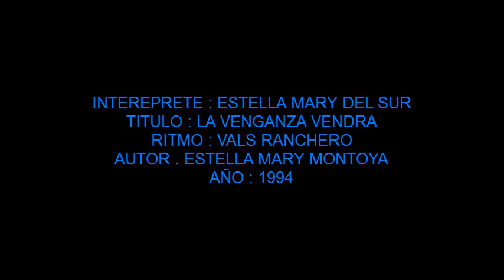LA VENGANZA VENDRÁ - ESTELLA MARY Del Sur - Vals Ranchero ( Estella Mary Montoya )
TITULO: LA VENGANZA VENDRÁ
INTERPRETE: ESTELLA MARY Del Sur
RITMO: Vals Ranchero
AUTOR: ESTELLA MARY MONTOYA
ALBUM: 45 R.P.M.
AÑO DE GRABACION: 1994
CASA DISQUERA: PRODUCIONES MARY
TEMA EXTRAIDO DE LA COLECCION PERSONAL DE ARCADIO OSPINA. MEDELLIN, COLOMBIA